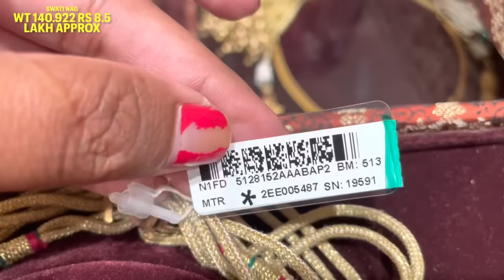Tanishq gorgeous Necklace set designs | Antique gold Necklace Set collections | Gold sets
Tanishq Cocktail gold rings / Dhanteras purchasing